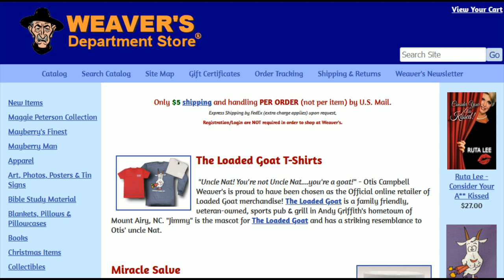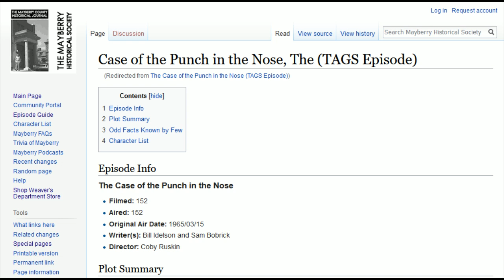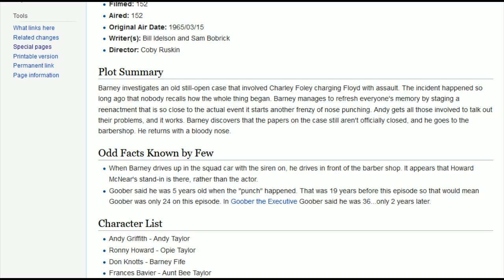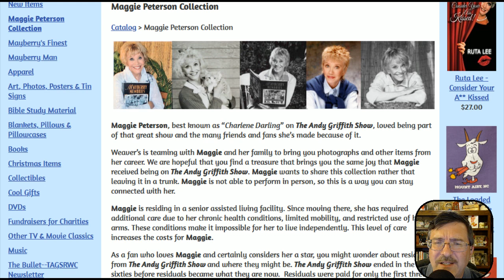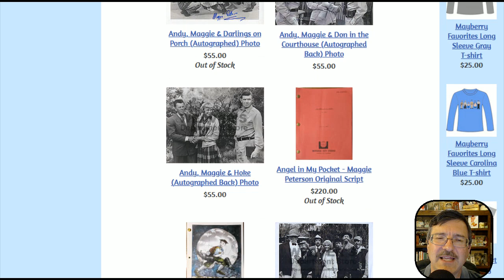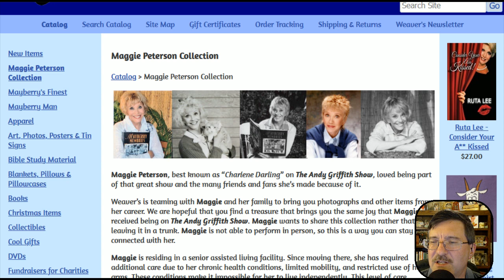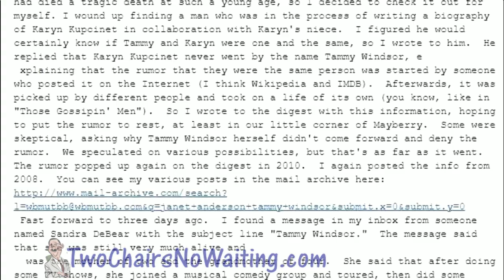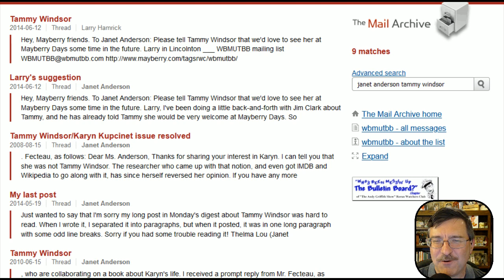TCNW 645: 75 Years of Punched Nose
August 9, 1946.  A day that will live in infamy in the town of Mayberry.

It was 75 years ago that "The Case of the Punch in the Nose" occurred between Floyd and Charley Foley.  It may have been assault or perhaps it was just a misunderstanding.  The paperwork will never tell us because the case is as open as it ever was.

Special information about the Maggie Peterson Collection at Weaver's Department Store.

This week's installment of This Week in Mayberry History by Randy Turner featuring "Tammy Windsor."

== Links ==